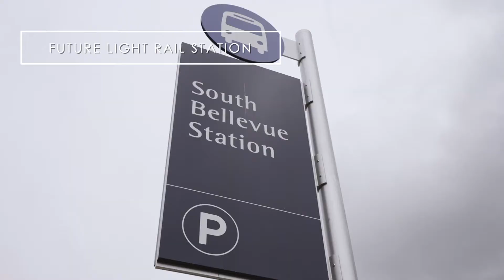Neighborhood Spotlight | Enatai